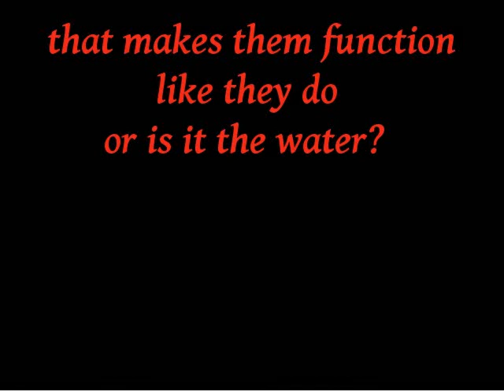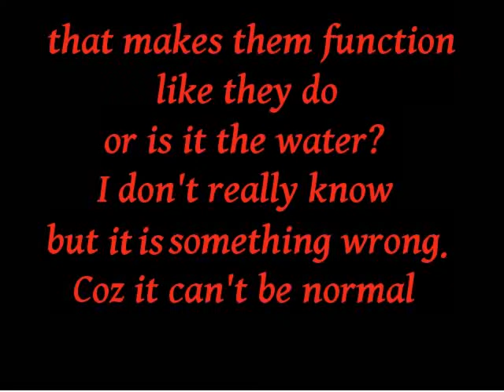This is my Troll song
I just will break all the rules with this one. But this one is written for all the trolls at you tube. So if I am disqualifyed. well. so be it. Regards and have a skilful life. pinge